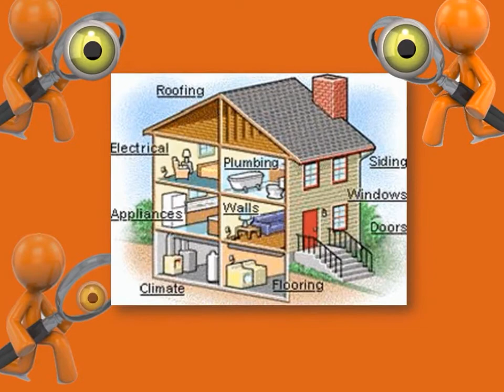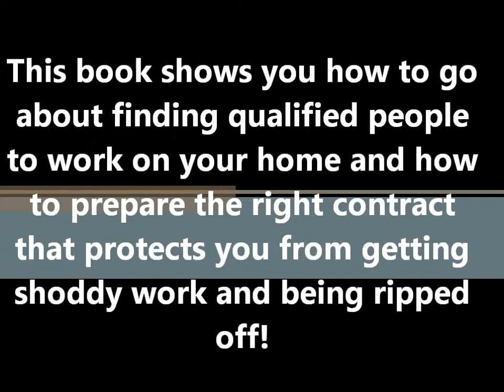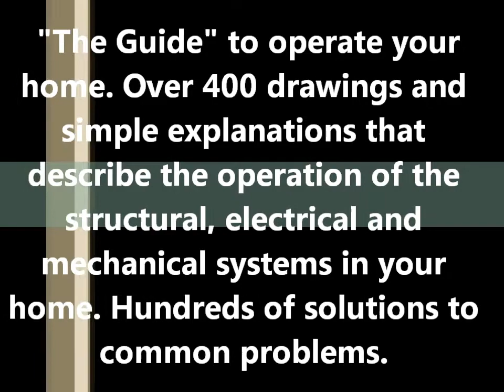Precision Home Inspection